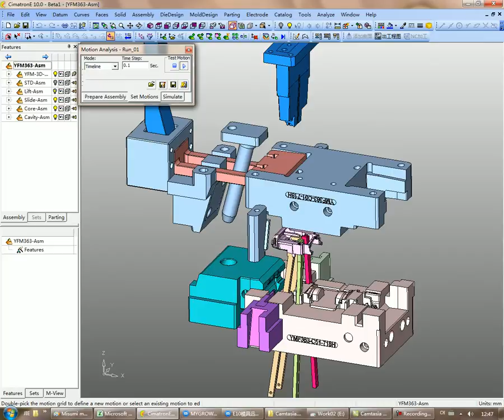Cimatron E10 Motion Analysis 3